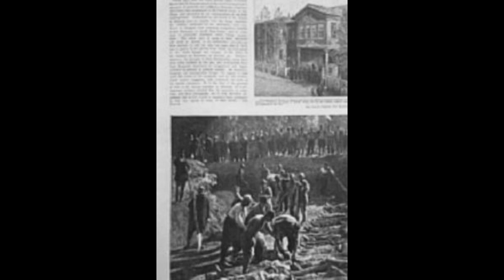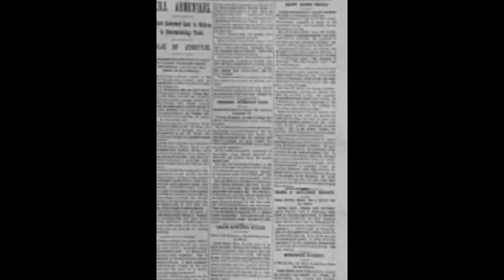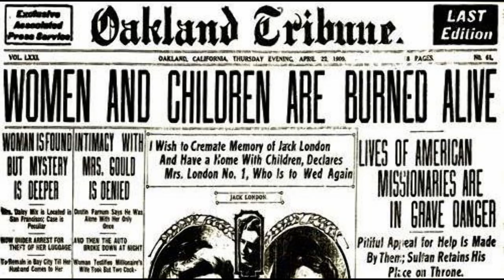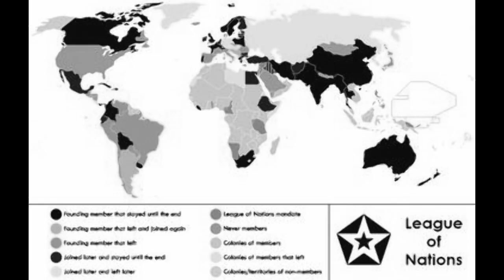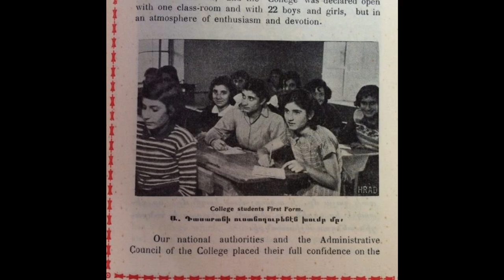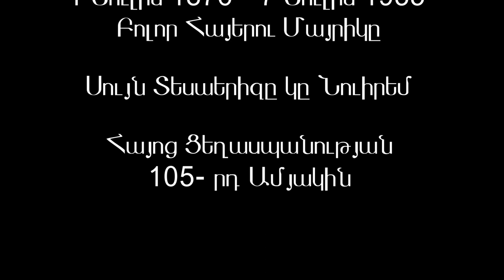Karen Jeppe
Karen Jeppe (1 July 1876 – 7 July 1935) was a Danish missionary and social worker, known for her work aid worker with Ottoman Armenian refugees and survivors of the Armenian Genocide, mainly widows and orphans, from 1903 until her death in Syria in 1935.